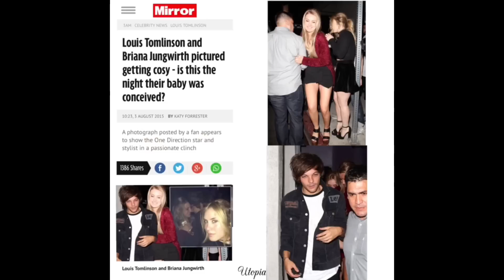Larry Stylinson - Louis' Prerogative...It's Still Harry!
Updated Louis' Prerogative ..Harry! I added a few clips I missed. Enjoy!